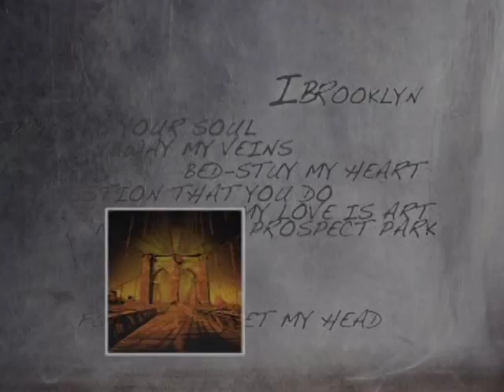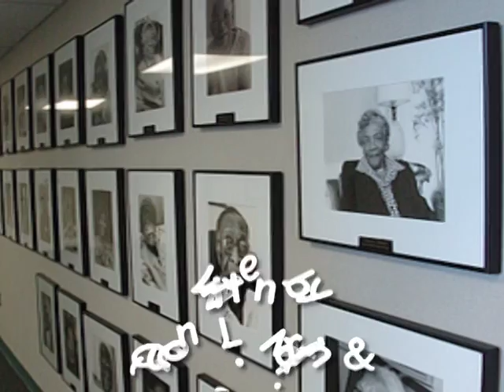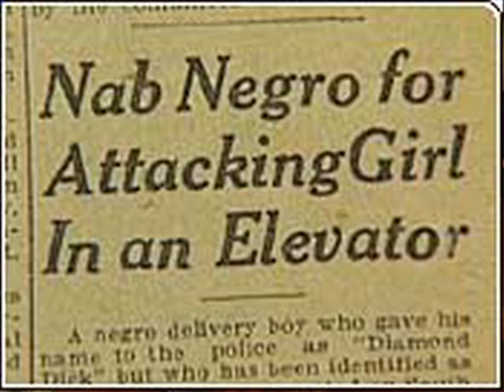Bridging The Gap... Black Wall Street: Part 1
features: Datwon Thomas, Pastor A.R. Bernard, Geoffrey Canada, Danny Simmons, Eric Nicks, Tony Steele, Prodigy, Kim Osorio, J. Jesses Smith, Lloyd Porter, Bill Hill, Devasha Lloyd and Brannon Wood Fin. The purpose of this documentary and the series of Bridging The Gap Between History & Hip-Hop is to spark conversation amongst youth and adults alike to look deeper into the stories about American history that are not often told. We want our youth who are influenced by the culture of hip-hop to learn from Americas past to help shape the future for themselves and their peers in Hip-Hop Culture. In Bridging The Gap Between History & Hip-Hop: Black Wall Street, Greenwood Tulsa, Oklahoma 1921 we introduce the story told by a group of successful African Americans, of a 36-square block section of North Tulsa, Oklahoma where over 600 thriving African American businesses prospered. Numerous educated African American doctors, lawyers, teachers, business owners, oil men and entrepreneurs actually controlled their own destinies in a society that prevented them from venturing into other parts of the city. Strict Jim Crow laws were set-up and made it illegal for African Americans to go into other parts of the city, except to work for a White family or business. Curfew laws were set up and were strictly enforced. At one point, something fascinating began to happen - the black dollar was circulating throughout the African American community numerous times. There were several African American millionaires and dozens of wealthy African American business owners who actually made Black Wall Street successful. They owned private airplanes, a bus line, restaurants, general stores, feed and grain stores, beauty salons, real estate companies, nightclubs, hotels, a bank, schools, churches and two theaters- one of which had over seven hundred seats. During those times the KKK practically owned and controlled the entire state of Oklahoma. They eventually set out to systematically destroy this major African American economic movement in their midst. Afterwards we ask a series of questions to this group of successful African Americans in hopes of taking what the community of Black Wall Street started back in the early 1900s and now implementing it in todays time with the culture of Hip-Hop. If you dont know, now you know --- The Notorious B.I.G.